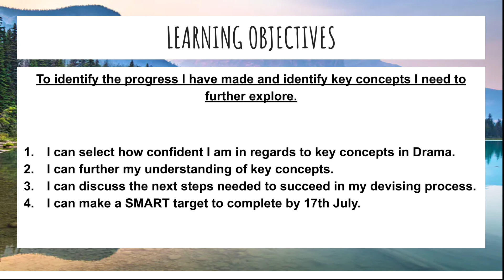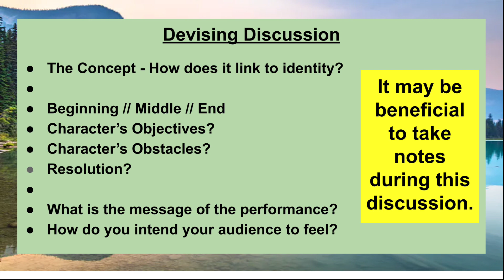Inspector Calls GCSE Drama Key Concepts Year 10 Welcome Back Lesson Post First Lockdown